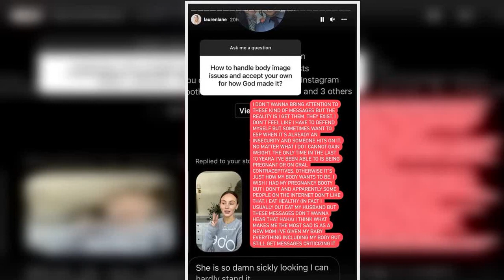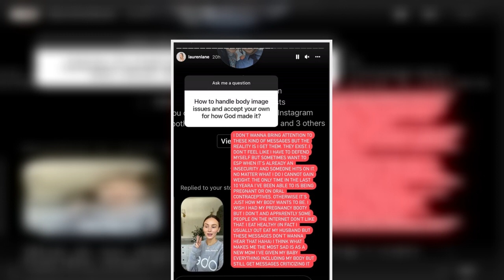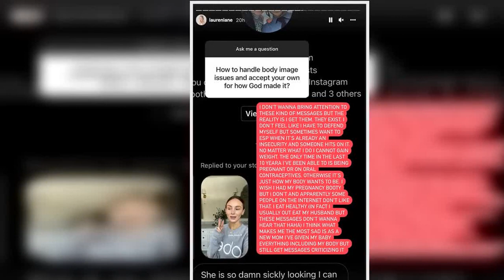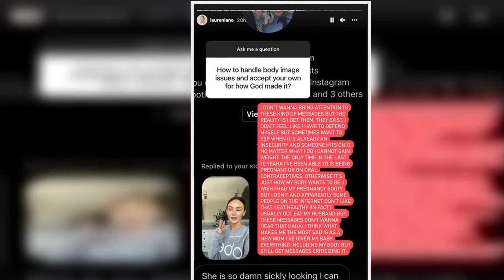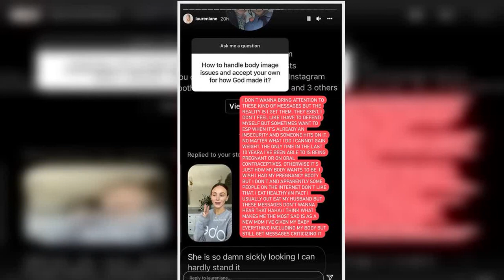Lauren Bushnell Lane Talks Postpartum Body Image After Troll Calls Her 'Sickly Looking'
Lauren Bushnell Lane is brushing off the trolls after welcoming her first child last year.
The Bachelor alum, 31, got candid about her struggles with postpartum body image during a Q&A session Thursday on her Instagram Story, sharing a direct message in which someone said she was "so damn sickly looking."
"I don't wanna bring attention to these kind of messages but the reality is I get them. They exist," she wrote in response.
"I don't feel like I have to defend myself but sometimes want t